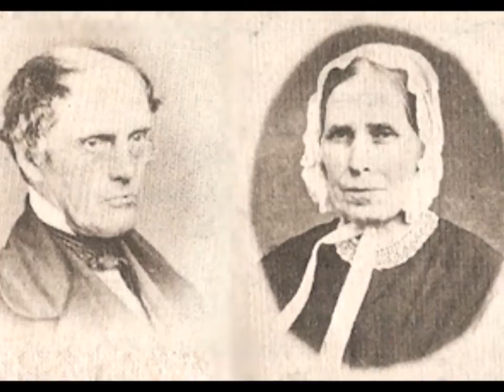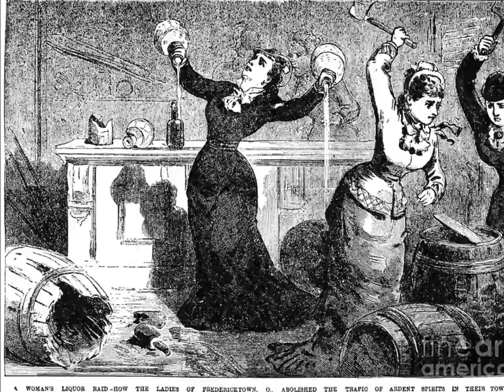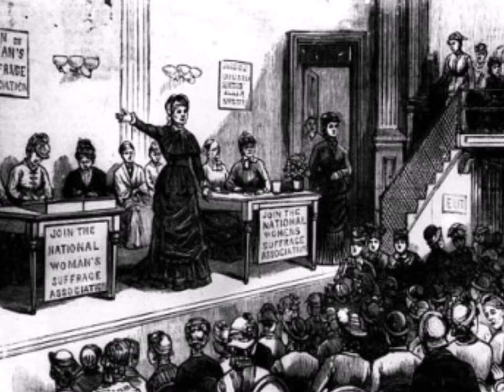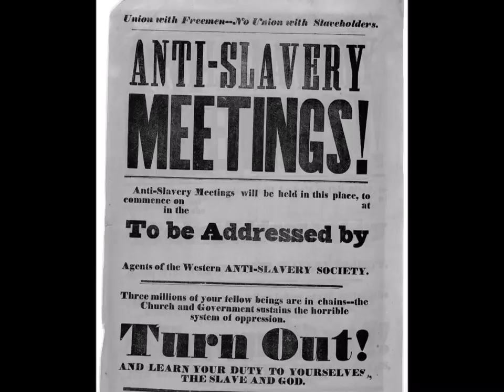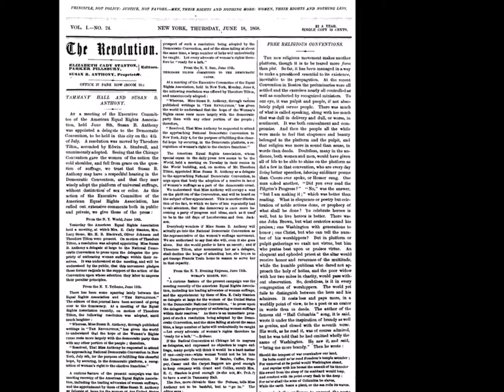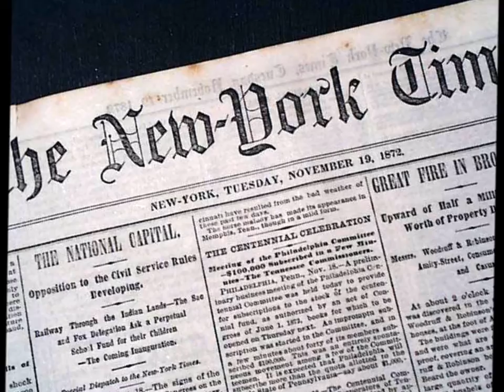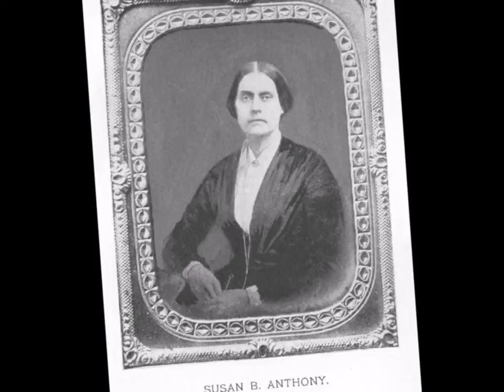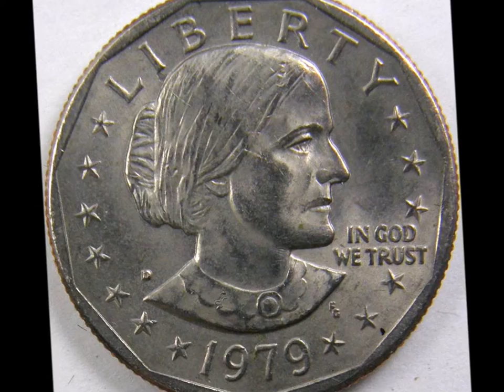NHD Project 2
nhd project